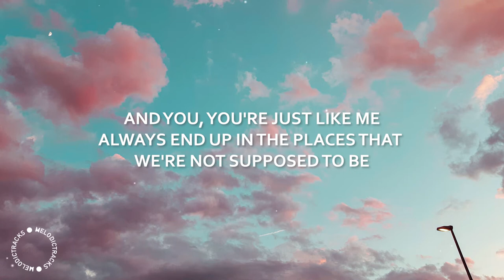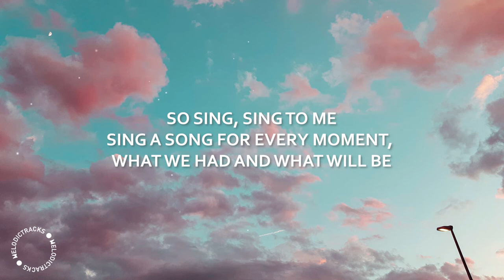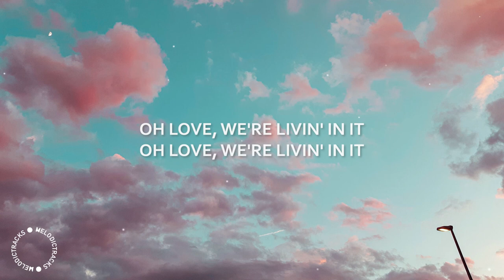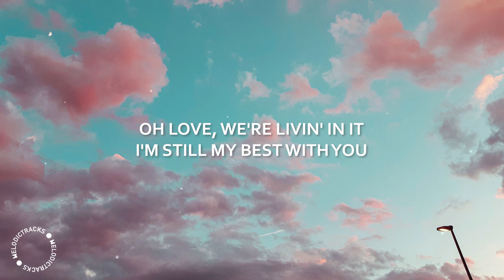Sam Feldt & Karma Child - The Best Days feat. Tabitha (lyrics)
⚡They say the best days are yet to come but I know that ain't true

MelodicTracks - feel good 💚
🎵 MelodicTracks on spotify

🔗 recommended:
CHUNG HA x R3HAB - Dream Of You (lyrics)

lyrics 💬

"The Best Days"

I, I believe
That the answer is more simple than we make it out to be
And you, you're just like me
Always end up in the places that we're not supposed to be

Ooh
Yeah, we get lost sometimes, I know
But always get where we need to go
Ooh

They say the best days are yet to come
But I know that ain't true
When the world gets the worst of me
I'm still my best with you
We don't stare into the ocean
We just dive into the blue

Oh love, we're livin' in it

I, I believe
We can answer all our problems with a simple melody
So sing, sing to me
Sing a song for every moment, what we had and what will be

video info ↓ 🎥
✧ editor →  premiere pro
✧ effects →  by me
✧ font → corbel